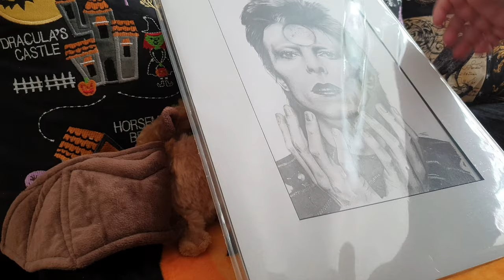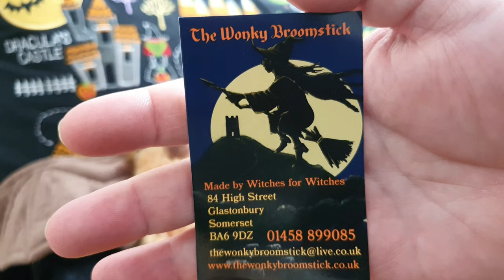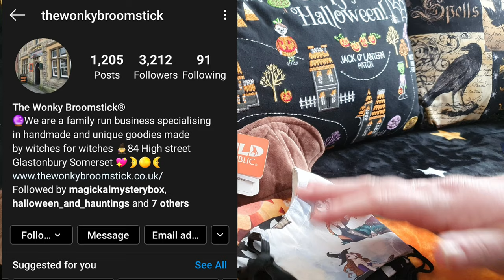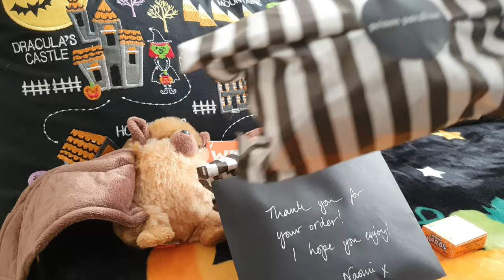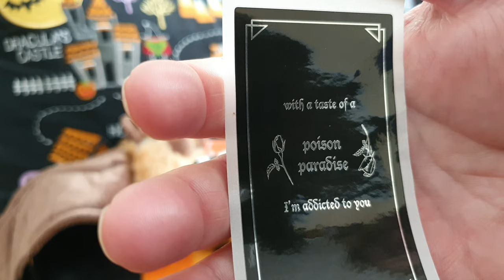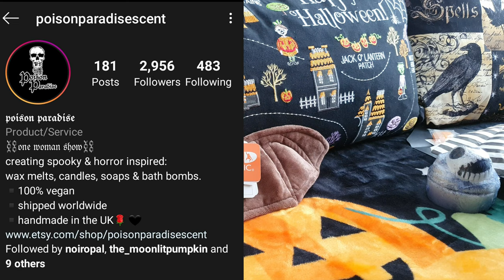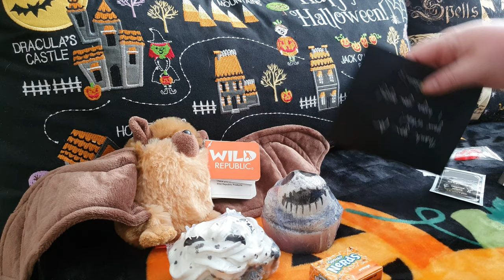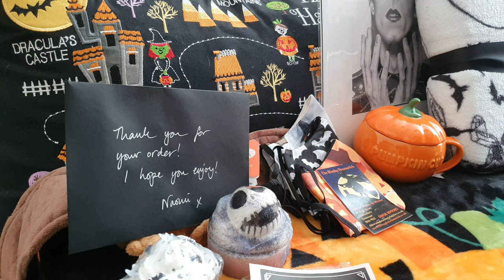Halloween Haul Code Orange 2020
My first Code Orange Halloween Haul of 2020. All are online purchases and available now. Stay Safe!

01:00
Pumpkin Cup from Amazon has increase in price.

02:18
David Bowie art by Traci Heaslewood artist and tattoo artist.

04:16
Halloween Face Masks from The Wonky Broomstick.

05:50
Nightmare Before Christmas Blanket now SOLD OUT as of 08/08/2020. May be available in-store but keep an eye out  for restocks here:

07:28
Spooky Wax Melts from PoisonParadiseScent - 100% Vegan